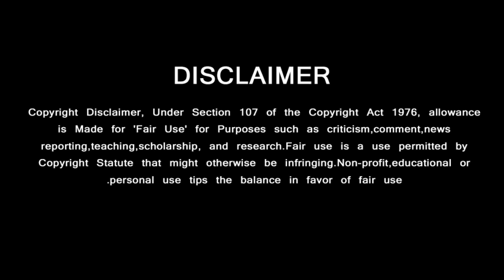Nerkonda Paarvai First Review - Ajithkumar | Vidya balan | H Vinoth | YUvan | Boney Kapoor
Nerkonda Paarvai First Review